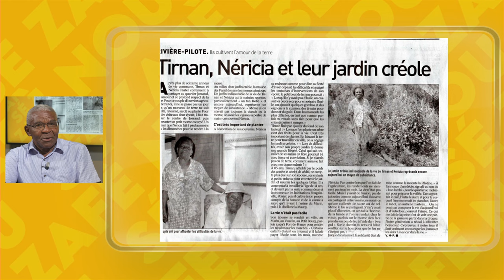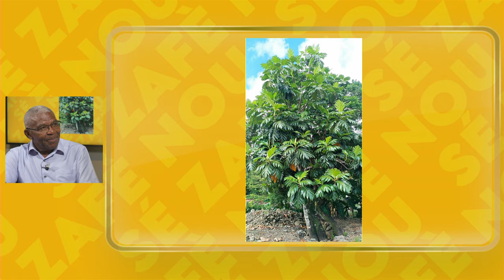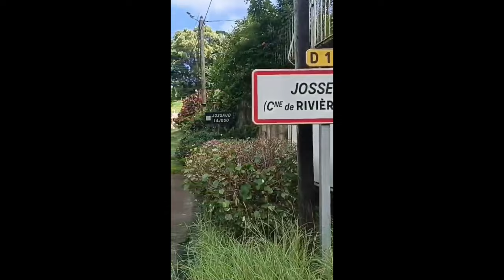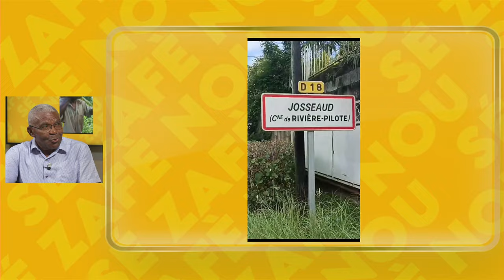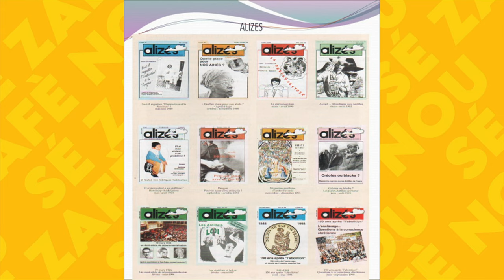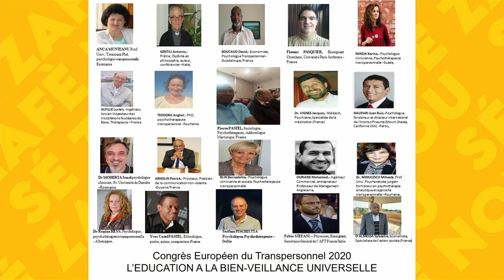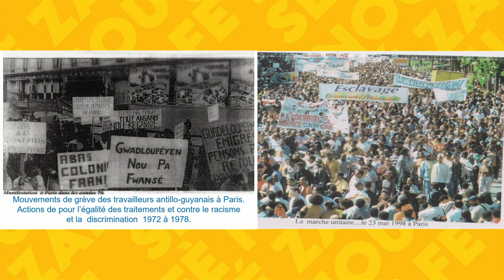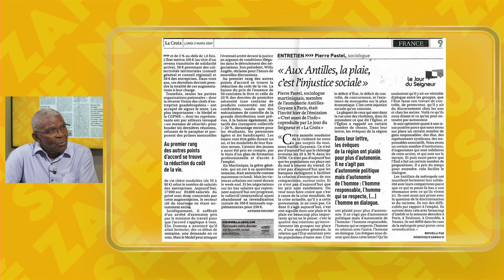Pierre Pastel - Sociologue, psychologue, enseignant formateur et conférencier- Sé Zafè Nou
Il met à profit ses multiples casquettes pour nous aider à mieux comprendre les fêlures des sociétés antillo-guyanaises.